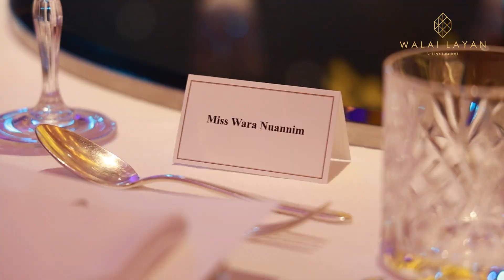VTR Dot Property Award 2024 for Walai Layan Villas Phase II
TRImiti Group was established since 2008 by a group of people who specialize in;

+ Marketing Consulting
+ VDO Production
+ Digital Marketing
+ Graphic Design
+ Web Design
+ Printing
+ IMC/marketing tools for real estate project
+ IMC/marketing tools for real estate hotel

T: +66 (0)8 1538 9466, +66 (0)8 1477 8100

Video Production - Ideally for:
• Hotel presentation
• Real Estate/Residential
• Business Presentation
• Golf course
• Construction monitoring
• TV Program
• Advertising
• Corporate event